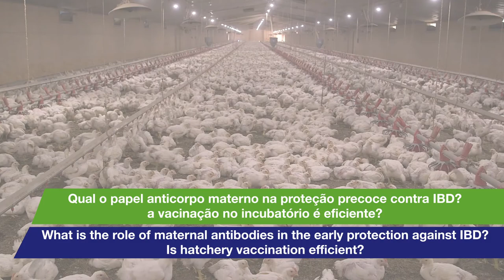Maternal Antibodies POR ENG